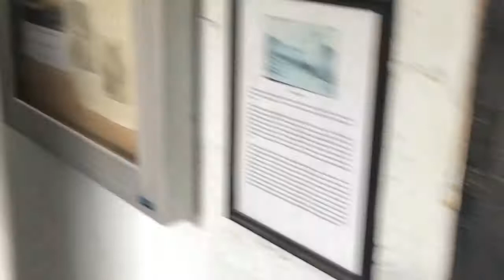Ridgecrest From Above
Ridgecrest, California from above (and on the ground) with the DJI Mavic Mini.